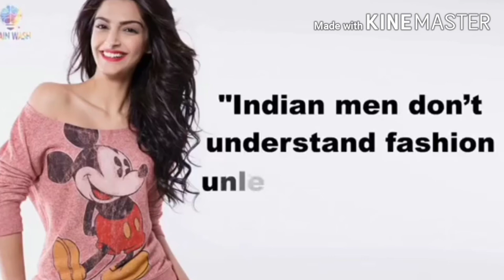So dumb Kapoor fashion roast//BKK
sonam Kapoor roasting